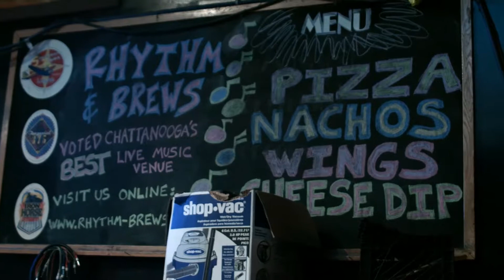Shabti Live! at Rhythm & Brews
The full edit of Shabti's Riverbend Afterparty at Rhythm & Brews before closing the project

Black Magic Cinema Camera
Canon Vixia HV40
GoPro Hero3+ Silver
Sound from board audio

Special thanks to Alyssa Fjeld